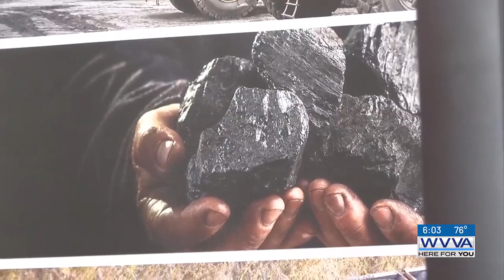Bluefield Coal Symposium returning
The Bluefield Coal Symposium will return to the Chuck Mathena Center from Aug. 12 through Aug. 14.